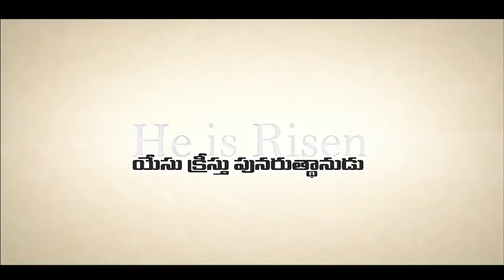5 12 2022 E JASHUVA GARU